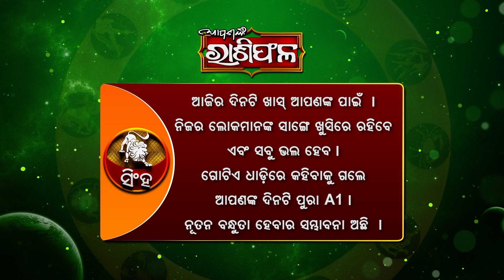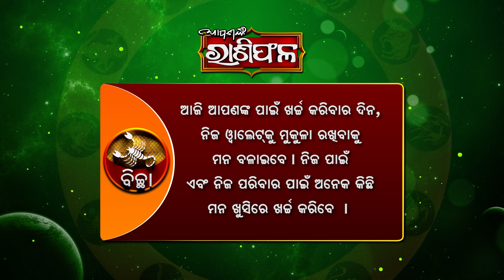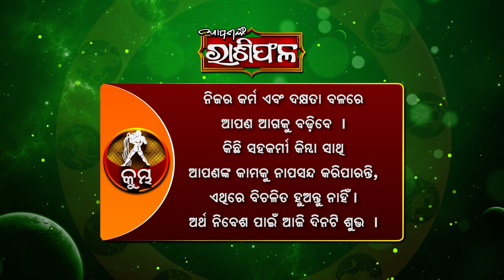KNOW WHATS YOUR HOROSCOPE FOR TODAY | MANJARI TV